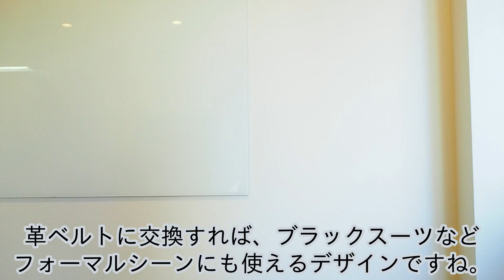ロレックス オイスターパーペチュアル Ref.116000 を実機レビュー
ロレックス オイスターパーペチュアル Ref.116000 の実機レビューです。

モデル：オイスターパーペチュアル
型番：116000
製造年：2008年 〜
ケース＆ブレス素材：ステンレススチール
ベゼル素材：ステンレススチール
ケースサイズ：36mm径×12mm厚
新品時重量：125g
風防：サファイアクリスタル
防水性能：100m
ムーブメント：cal.3130
ブレスタイプ：オイスター
ベゼルタイプ：ドーム
パワーリザーブ：48時間
インデックス：３６９など